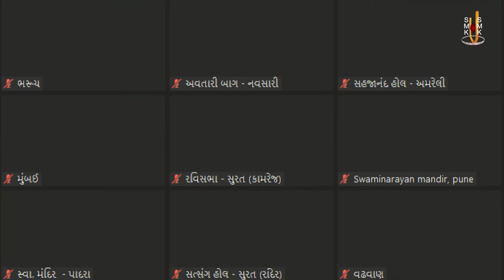Wonderful Swaminarayan Dhun 120 | વન્ડરફુલ સ્વામિનારાયણ ધૂન ૧૨૦ | Gyanjivandasji Swami - Kundaldham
Track Name: Wonderful Swaminarayan Dhun 120
Guj. Track Name: વન્ડરફુલ સ્વામિનારાયણ ધૂન ૧૨૦
Type: Dhun
Category: Streamed Dhun
Release Date: 31 Mar 2024
Singer Name:  Gyanjivandasji Swami - Kundaldham

Playlist Name: Wonderful Swaminarayan Dhun | વન્ડરફુલ સ્વામિનારાયણ ધૂન | Gyanjivandasji Swami - Kundaldham